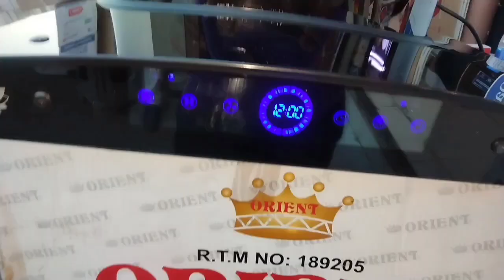kitchen range hood cleaning ! how to clean range hood fan motor!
is video me hum ap ko renge hood ki service    ka  bare me batain   range hood service Kaise ki Jaati Hai  is video mein Ham range hood ki service ke bare mein baat karne wale hain aur complete service Karke aapko check karaenge clean Karke

kitchen hood cleaning
how to clean hood kitchen
how to clean kitchen hood
kitchen hood installation
clean range hood fan
clean range hood motor
clean range hood filter
clean range hood grease
dishwasher
clean range hood filter baking
soda
clean range hood duct
clean kitchen hood
clean kitchen hood grease
clean oven hood flter
electric all appliance repairing

range hood motor replacement
range hood motor repair
range hood motor
range hood motor not working
range hood motor cleaning